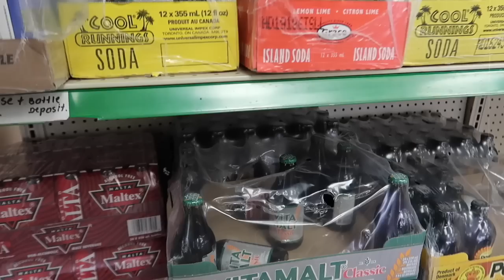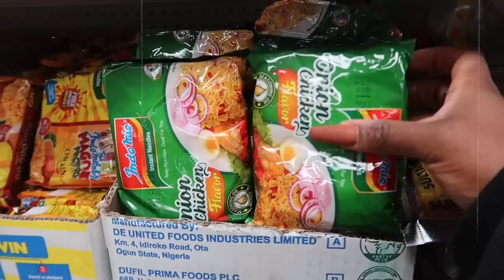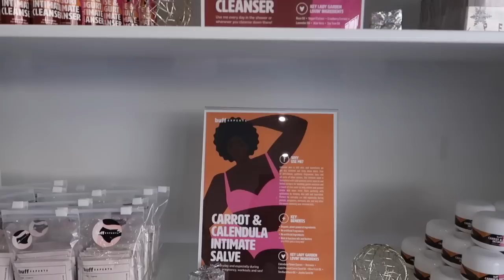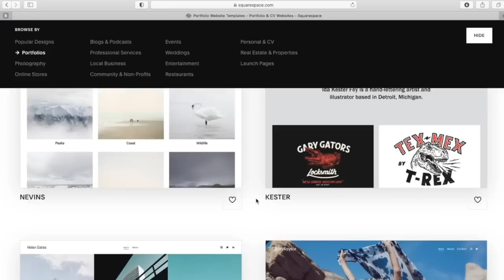VLOG: SELF CARE | NAILS , BROWS + AFRICAN GROCERY SHOPPING , PR & Iphone 12 pro max unboxing + more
Go to Squarespace.com for a free trial and when you’re ready to launch, go and add code “ADANNA" at checkout to save 10% off your first purchase of a website or domain

VLOG: Self Care (Nails and brows) + African Grocery Shopping + 4c Hair Products PR & Iphone 12 Pro Max Unboxing + more

Hey loves,

Today's video is another chill vlog with some self care (getting my nails done and eyebrows), African grocery store shopping, unboxing some 4c hair products, and iPhone 12 pro max and just chilll. Love you lots and I hope y'all enjoy :) !

P.S: Learning is one step at a time. Keep trying... and you will get perfect at it ❤

adannamadueke

thegennybeauty

madueke_adanna

FAQ:

What camera do I use: Canon T6I

You are awesome for reading up till this point and I hope you have a beautiful and lovely day! Love you😍..